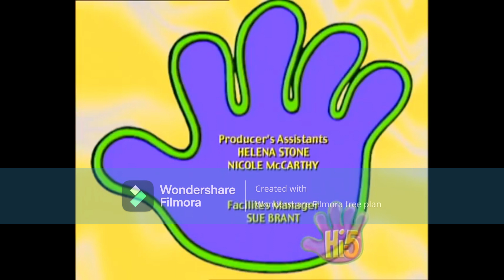Hi 5 End Credits Alternate Children Cheering